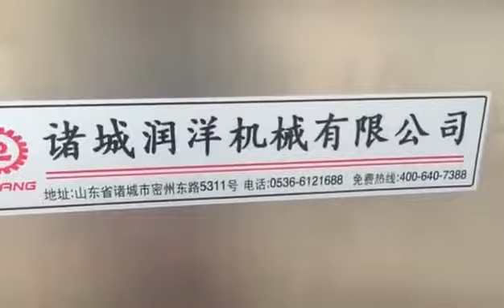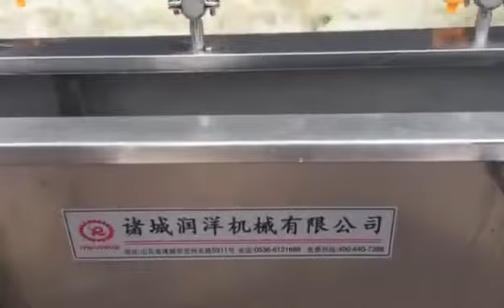PENYEDIA MESIN PENCUCI BUAH SAYURAN DENGAN OZON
MESIN INDUSTRI MALANG merupakan sebuah Pabrikasi dan distributor Mesin di bidang Pertanian, Perindustrian,Perhutanan,Peternakan, Perikanan, Chemical,Food Processing,Peralatan Bakery Equipment, Peralatan Kitchen Equipment, Packaging,Filling,Labeling, Supermarket Equipment, Peralatan Usaha Hotel,Restaurant dan cafe(HORECA), Pertambangan, Kendaraan kelas berat, Alat Berat dan Konstruksi Bangunan.

WORKSHOP I MALANG : Jl. Raya Candi VB No.507, Karangbesuki, Kec. Sukun, Kota Malang, Jawa Timur 65149

WORKSHOP II TANGERANG : Taman Royal 1&3 Center, Ruko Pinus Niaga Centre, Jl. Permata Raya No.76, RT.004/RW.016, Tanah Tinggi, Kec. Tangerang, Kota Tangerang, Banten 15119

WORKSHOP III TANGERANG : Jalan Raya No.24A, RW.2, Kosambi Bar.Kec. Kosambi, Kabupaten Tangerang, Banten 15213

Workshop IV SURABAYA : Jl. Semampir Tengah IV No.11, Medokan Semampir, Kec. Sukolilo, Kota SBY, Jawa Timur 60119